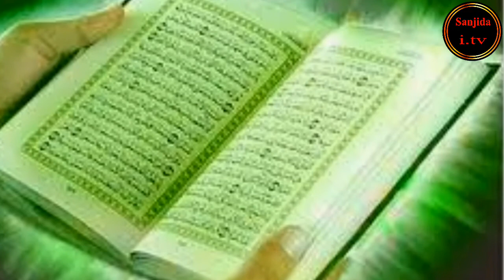Sanjida i tv# অসাধারণ ইসলামি সংগীত# শুনলে কেউ চোঁখে পানি ধরে রাখতে পারবেনাচ্যানেল্টিSubscribeকরুন।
## Sanjida i  tv তে স্বাগতম ##

## Sanjida i tv চ্যানেল্টি স্যাব্সক্রাইব করে সাথেই থাকুন এবং পাশে থাকা বেল বাটনটি বাজিয়ে দিব এবং  লাইক,কমেন্ট ও শেয়ার করুন##